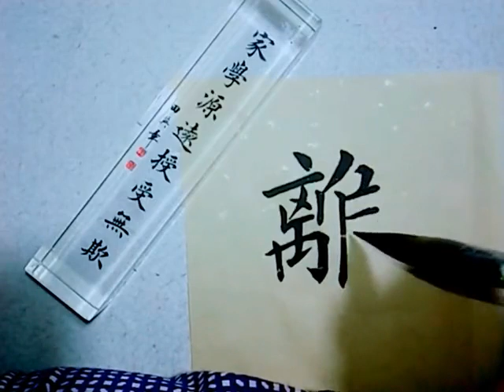书法教学视频，毛笔字楷书练习